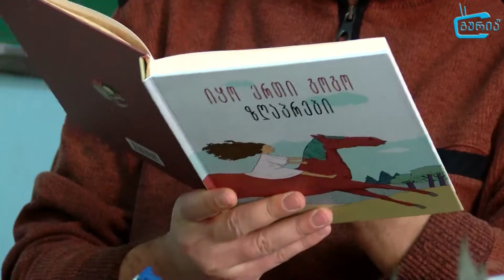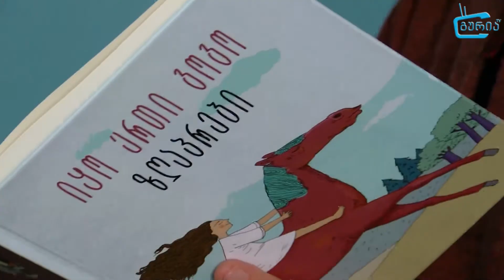პაატა შამუგია ოზურგეთში